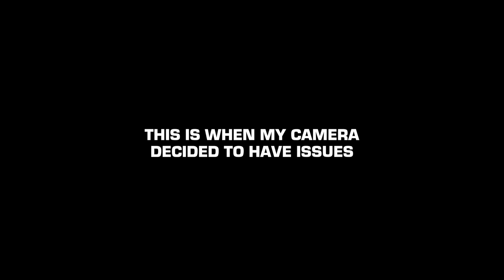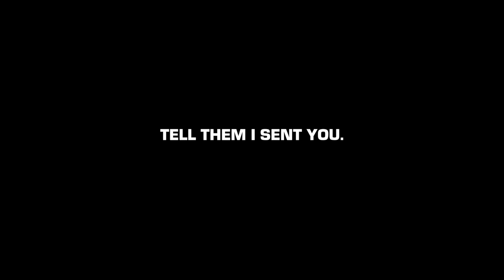LEBRON & BRONNY Watch ZWade, Scottie Barnes & E1T1 GO CRAZY in Vegas!! | NJ Playaz vs E1T1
LeBron James & Dwyane Wade reunited with their sons today in Vegas, this time around watching Zaire play with E1T1 as they took on the NJ Playaz in the Fab48. Malachi Wideman and Scottie Barnes might have stole the show with their passing and dunking display.